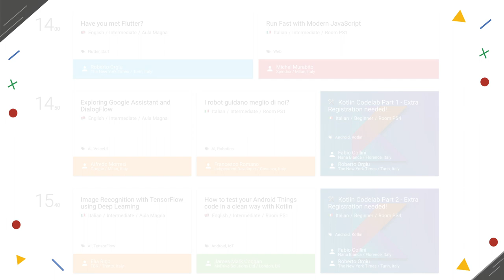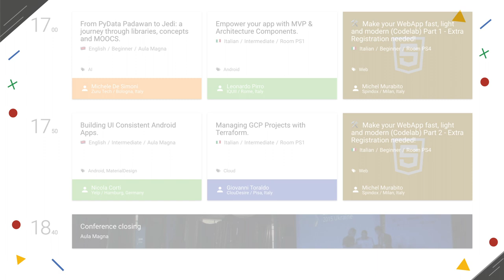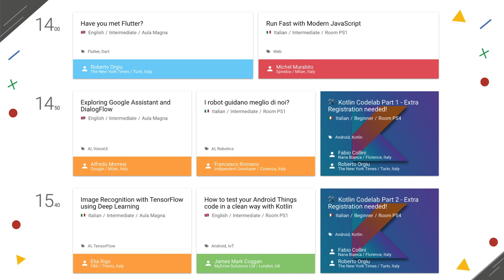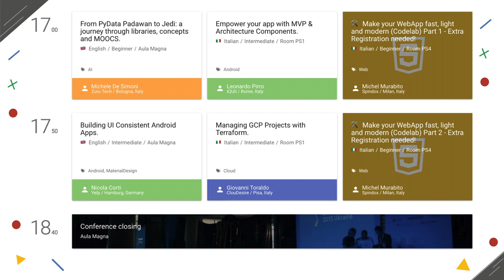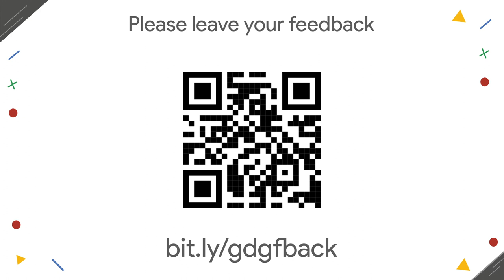DevFest Pisa 0.1 - Placeholder Video